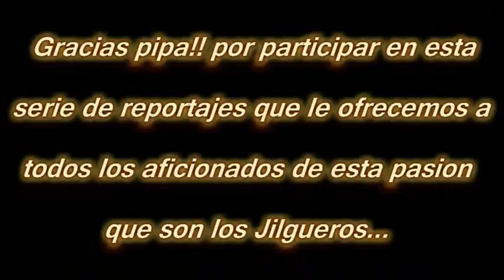Jilgueros una pasion - Reportaje al Sr.Leonel "Pipa" Gancedo